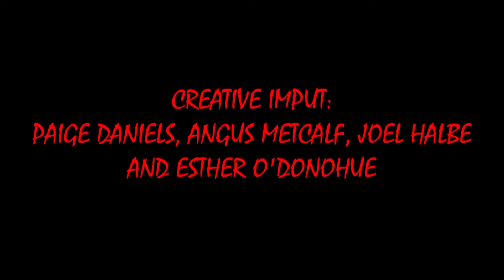Stopped Heart - Short Film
This was made back in 2018 as part of the Unscene Short Film Competition! While the film did not end up going through to the finals, it was still incredibly awesome to take part in the competition! A special thank you to everybody who was involved and a link is attached to the competition website in case entering it is of interest to you